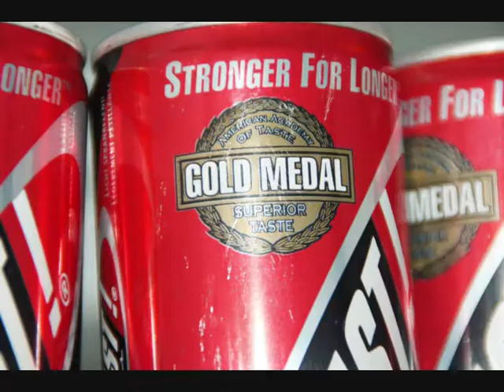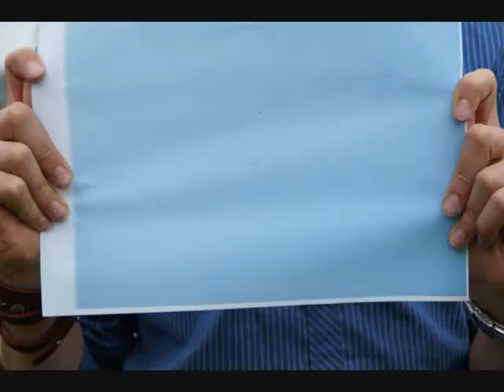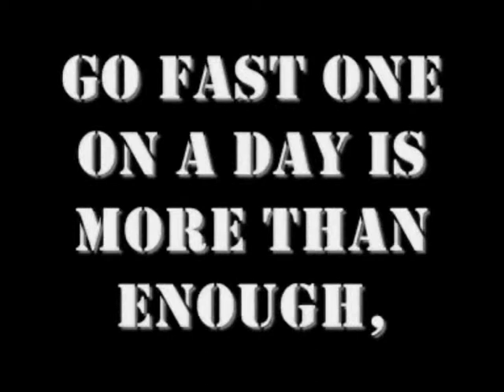GO FAST! Commercial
This video is made with 615 pictures.